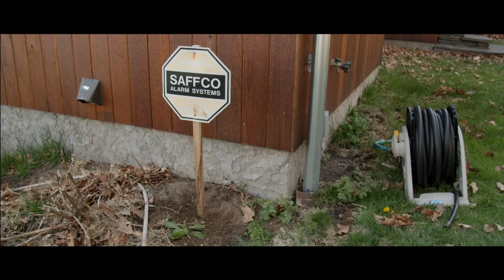12 SF IndieFest films in 3 minutes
SF IndieFest has a great line-up this year.
Find tickets to these and over 30 other films and all our parties

Film list:
1. Cheatin'
2. See You Next Tuesday
3. Remember You're Special
4. Rezeta
5. The Love Songs of Tiedan
6. Flex is Kings
7. Proxy
8. Asphalt Watches
9. Karaoke Girl
10. Doomsdays
11. Baby Blues
12. A Field in England